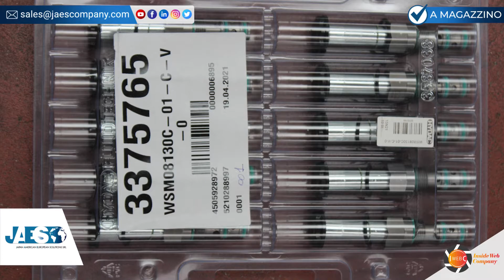HYDAC 3375765 (IN STOCK) SOLENOID VALVE - ELETTROVALVOLA - Electroválvula